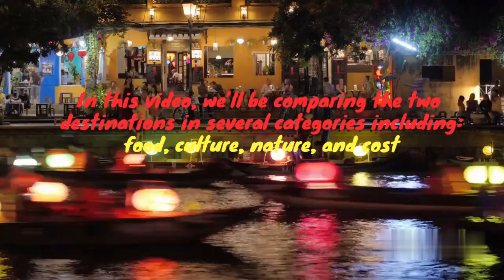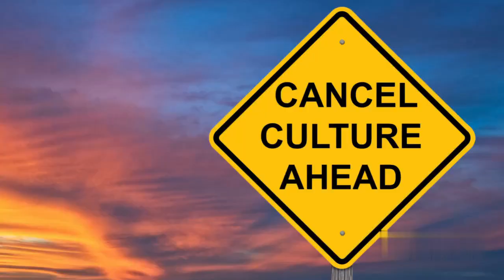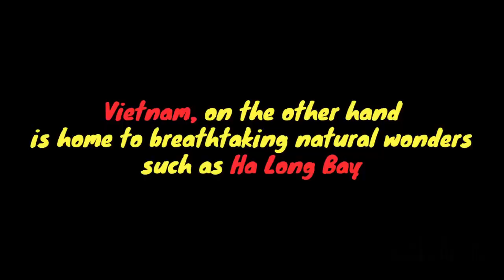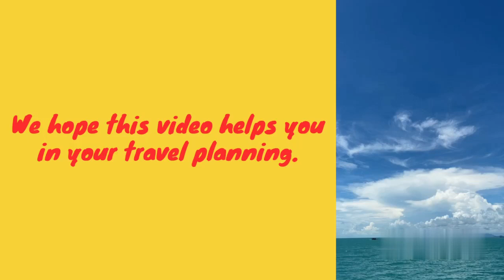Thailand vs. Vietnam: Battle of Food, Culture & Nature!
🔥 Embark on an epic journey with us as we dive deep into the ultimate travel face-off between Thailand and Vietnam! From the vibrant streets of Bangkok to the awe-inspiring beauty of Ha Long Bay, we're covering it all in this thrilling video showdown. Which destination will steal your heart? Join the adventure and find out! 🤔🌟
Let the adventure begin! 🌍✨

timeline:
00:00 Introduction
01:23 Food Face-off
04:12 Cultural Immersion
07:35 Nature's Bounty
10:48 Cost Comparison
13:20 The Ultimate Verdict
15:45 Subscribe for More Travel Adventures!